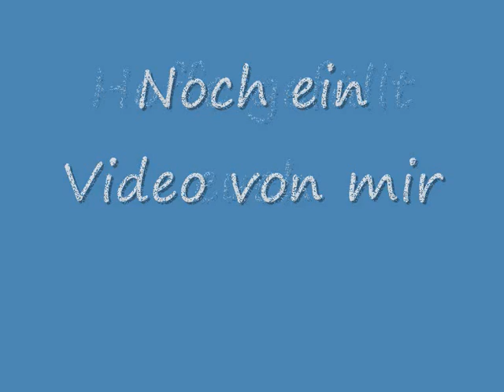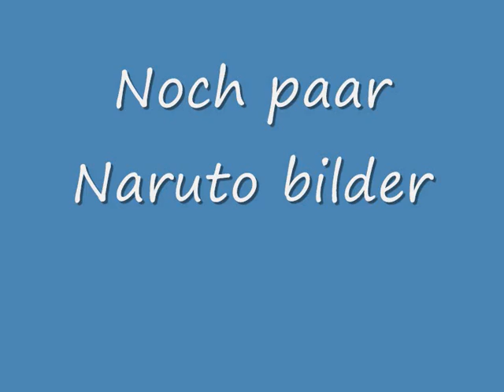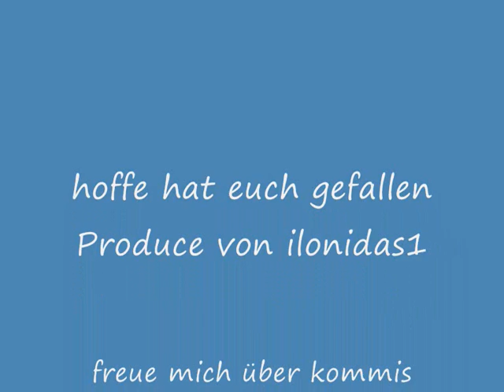Gezeichnete Bilder 2.wmv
und wieder freue ich mich über kommis.pls comment